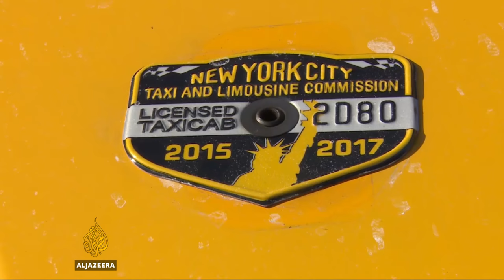Mobile apps threaten New York's taxi industry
The growth of car-hailing apps like Uber and Lyft is changing the way people move around in New York City.

The apps are also making it difficult for traditional taxi drivers to make a living.